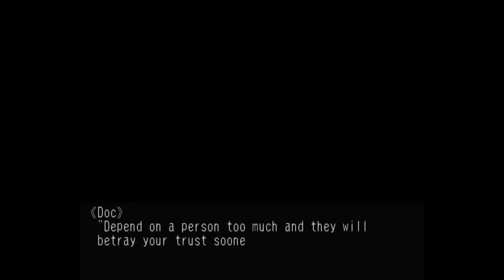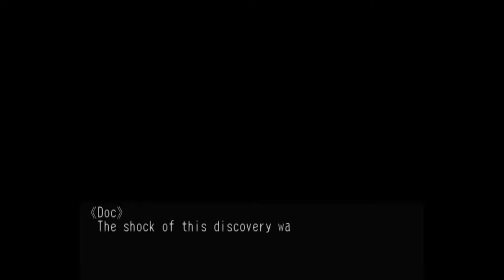Skies of Arcadia Legends - 190 Mid Ocean #10 Ramirez' turning point, Discovery 88 Moon Hamachou